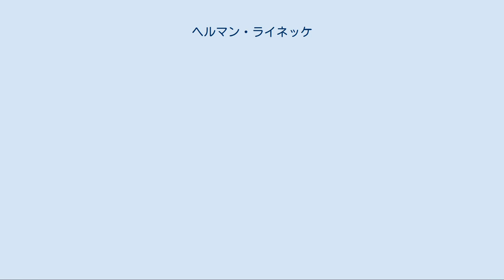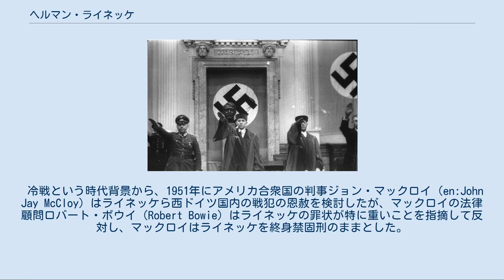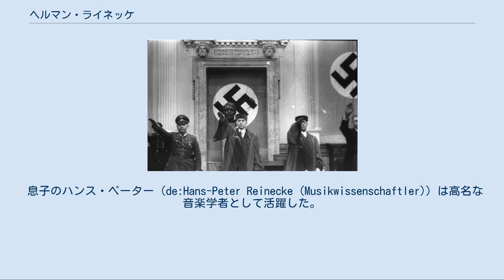ヘルマン・ライネッケ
人民法廷で裁判官を務めるライネッケ（左端）。
中央は裁判長ローラント・フライスラー（1944年） ヘルマン・ライネッケ（Hermann Reinecke、1888年2月14日–1973年10月10日）は、ドイツの軍人。
最終階級はドイツ国防軍歩兵大将。
国防軍最高司令部総務局長、同国家社会主義指導部長などを務め、第二次世界大戦後のニュルンベルク継続裁判で終身刑の判決を受けた。
 ヴィッテンベルクに中尉の息子として生まれる。
士官学校での教育を受けた後、1905年にプロイセン王国陸軍に入営。
1906年に少尉に昇進、歩兵第79連隊付を経て、第一次世界大戦に従軍。
1915年に負傷し、プロイセン軍事省付に転じる。
戦後もヴァイマル共和国軍に残り、1929年に少佐に昇進。
 1933年のドイツ国会議事堂放火事件とそれに続くナチスの全権掌握後、ナチスの軍備拡張政策によりライネッケも急速に昇進した。
1933年に中佐、1935年に大佐、1939年に少将、第二次世界大戦中の1940年に中将、1942年6月に歩兵大将に昇進した。
 1934年2月に国防省付となり、1945年の敗戦までドイツ国防軍で影響力を保持した。
最初陸軍統帥部陸軍専門学校及び補給部長となり、1935年に新設の国防軍局に転じた。
1938年6月から国防軍最高司令部国防軍一般案件部局（1939年10月より国防軍一般局と改名）長を務める。
このため大戦勃発から終戦まで、捕虜部長を兼任した。
ドイツ軍に捕らえられた多数の捕虜、とりわけソビエト連邦の捕虜が多数死亡したため、捕虜の待遇の責任者だったライネッケの責任は詳しく研究されている。
1944年1月には国防軍国家社会主義指導部長に就任し、国防軍をナチスのイデオロギーで支配することに務めた。
 既に1934年7月にはライネッケはナチスに従順だったといわれている（歴史家クリスティアン・シュトライトによる）。
ナチス・ドイツのごく早い時期から「人民法廷」の名誉裁判官に選任されていた。
ヘルマン・ゲーリングが推薦した人物はルドルフ・ヘスにより「これまで国家社会主義者ではなかった」と拒絶されたのに対し、ライネッケは拒絶されなかったことからも窺える。
1937年にはナチス高官と国防軍将校の会合を組織し、国防軍内の親ナチス派を増やすことに務めた。
1938年の講演では「忠誠宣誓ではアドルフ・ヒトラー個人や国土防衛のみならず、国家社会主義的世界観にも忠誠を誓わねばならない。・・・・国家社会主義の要求と理念には何のためらいもなく賛成することが重要である」と述べている。
 軍部のみならず、社会全体もナチスのイデオロギー化されねばならないと考えていた。
教育は総統、民族、生存圏の目標に合致し、戦士のみならず政治的信者を養成するべきだと唱えた。
形式上の入党は割合遅い方であり、1943年に黄金ナチ党員バッジを授与され、1943年10月に正式に党員となった。
また1941年3月にアルフレート・ローゼンベルクの設立した「ユダヤ人問題研究所」の名誉会員となっている。
 捕虜部長として、ベルリン地区防衛司令官に対し、1941年3月に来るべきバルバロッサ作戦で得られる捕虜の収容を準備するように注意を喚起している。
1941年半ばには、大量の赤軍捕虜を収容するため、ハーグ陸戦協定を無視した劣悪な環境の収容所建設を命じている。
脱走者は射殺するよう命令を下した。
9月には「ソビエト連邦の捕虜にはいかなる名誉ある取り扱いも無用である」との国防軍最高司令部命令を下し、ホロコーストやアインザッツグルッペンの活動を容易にした。
11月にもソ連軍捕虜をゲシュタポに引き渡すことや射殺を正当化する命令を下している。
 1943年10月、180人の将官やナチス高官とのゾントホーフェン城会議に出席。
1943年12月にヒトラーより国防軍最高司令部国家社会主義指導部長に任命された。
1944年1月にはヒトラーに対し、政治将校（国家社会主義指導将校）の計画案を上申。
ドイツの敗色が濃くなる中、軍部支配はナチスにとって重要となった。
1944年3月に政治将校の養成が開始された。
政治将校の目的は「兵士を熱狂的な信奉者にすること」とされた。
1944年9月、陸軍人事部長のヴィルヘルム・ブルクドルフは政治将校は赤軍のものと変わりがないとして抗議してい...